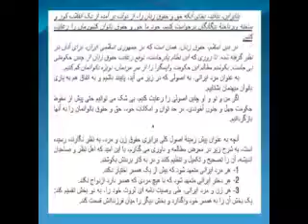H.Moinzadeh-Farakhan-فراخوان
فراخوان برای حمايت از زنان، حقوق زنان و تکليف مردان : هوشنک معين زاده